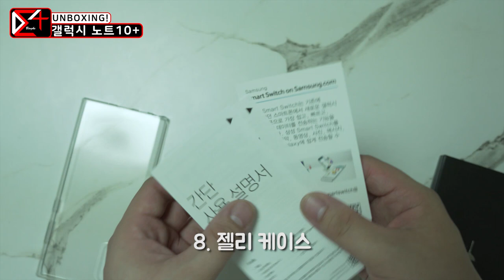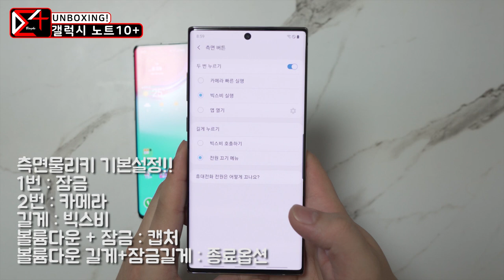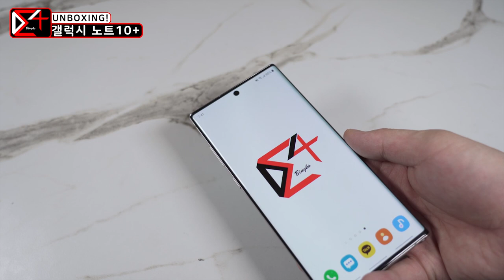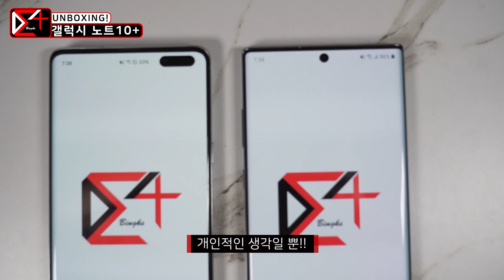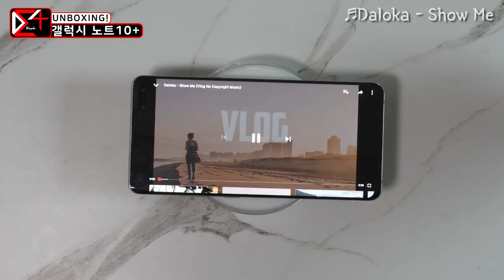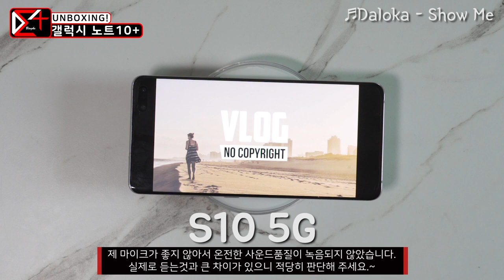잠금화면은 천진반이 딱!!! 갤럭시노트10 플러스 아우라글로우 언박싱!!! | Samsung Galaxy Note10 Unboxing!!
안녕하세요~
디포엠 빙크습니돠~
뉴욕언팩행사에서 보고 첫눈에 반해버린
갤럭시노트10+ 아우라글로우색상 언박싱입니다.
예정보다 늦게 업로드하게 됐지만

디포엠 빙크스 이메일